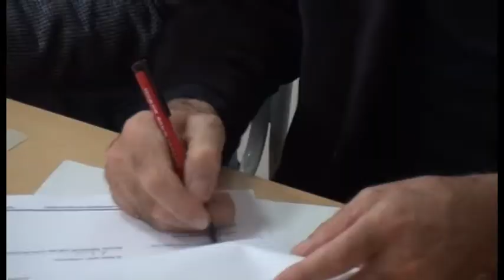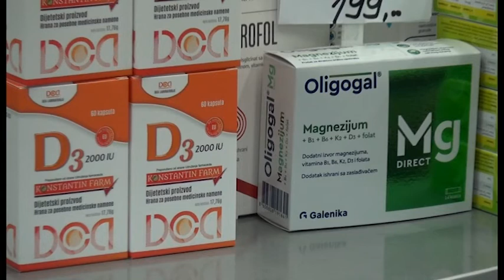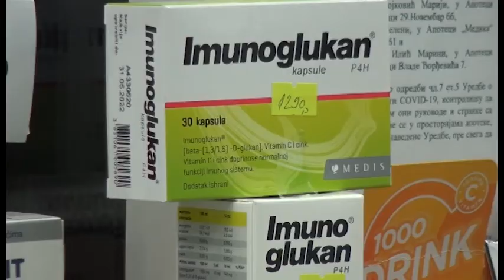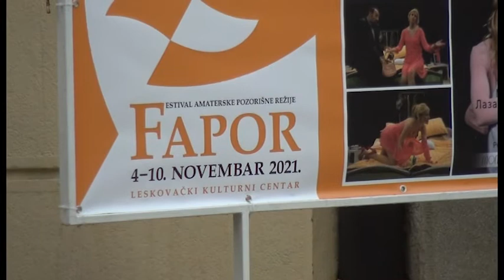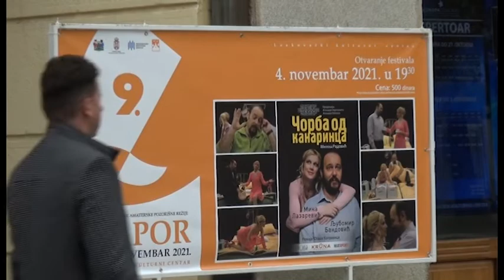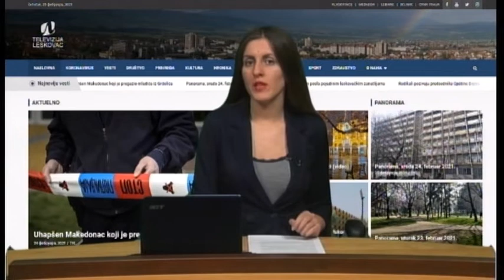Panorama 02.11.2021. | TV Leskovac